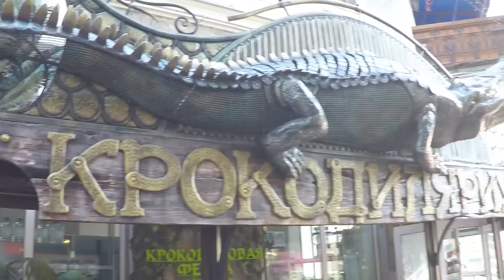孩子在鱷魚的口! 俄羅斯人在台灣, 屏東的不一樣鱷魚生態農場. Russian`s in Taiwan. Crocodile Farm in YALTA and PINGTUNG.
大家好!!! 謝謝您看我們的影片!!! 我們要給您介紹屏東的鱷魚農場和Yalta的鱷魚農場!!! 我們覺得很好玩,也很怕!!!
Hi there!!! We want to introduce Crocodile Farm in Yalta city and PingTung!!!))) It was very fun and scary!!! Good Luck!)))

不一樣鱷魚生態農場的資料:
地址:屏東縣潮州鎮太平路600巷108號

YALTA的鱷魚農場:
地址: Адрес: г. Ялта, ул. Игнатенко 1

CHINESE WOMAN - DEVANA PRODUCTION